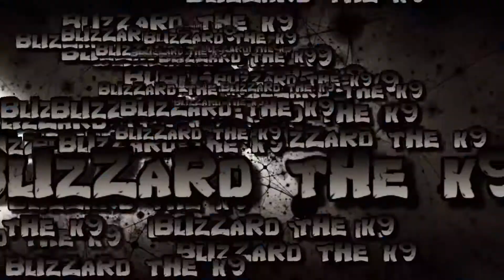Cooper lego freak out!!!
Hey guys in this video, my little brother gets really mad and it is hilarious. Hope you guys enjoy!!!

Wanna read my book, go read it on Wattpad